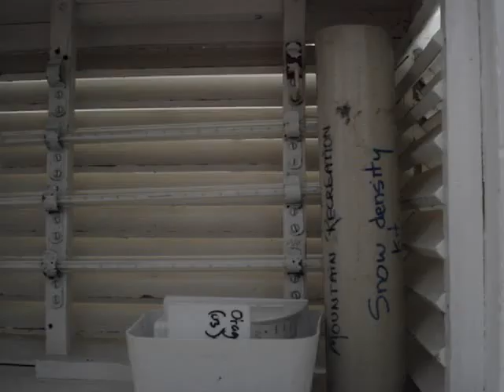reading thermometers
Geoff Deacon explains how to read thermometers in the weather plot to students of The Otago Polytechnic's Avalanche Safety course

: Upload videos to multiple sites quickly